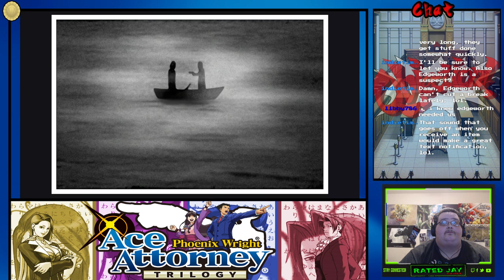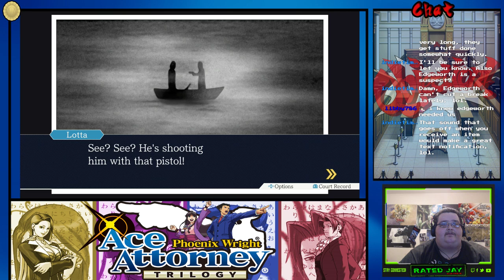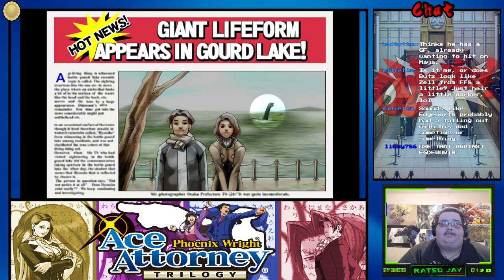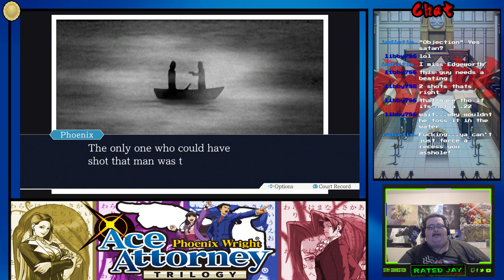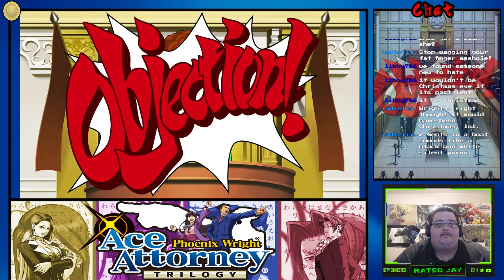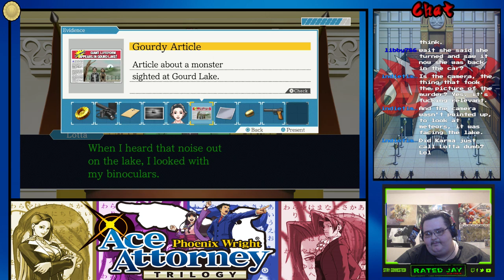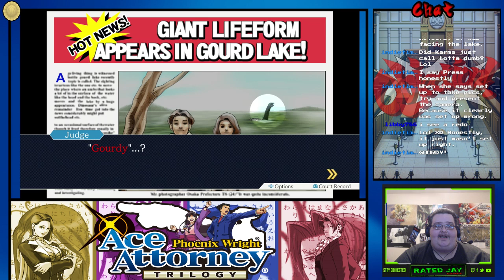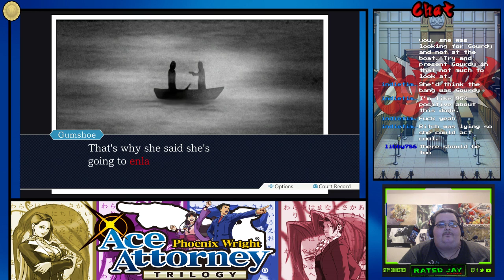Phoenix Wright: Ace Attorney trilogy (PS4) - part 5 - Turnabouts Goodbyes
This time around we have to help an old friend turned bitter rival Miles Edgeworth from going to jail for murder.